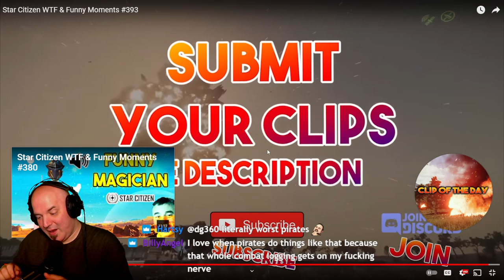Star Citizen FUNNIEST MOMENTS!!!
Sit back, relax, and enjoy the funny as we watch Star Citizen streamers make us laugh!